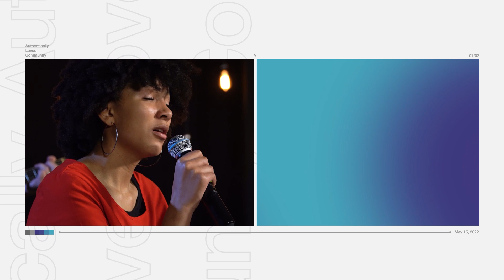Imperfect Perfection | May 15, 2022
Join us as Pastor Genetha begins a new sermon series, "The Power of Broken Things."  This week's sermon, "Imperfect Perfection,"  looks at how God sometimes has to break us to help us continue to grow.

To stay up to date with the latest announcements visit the church